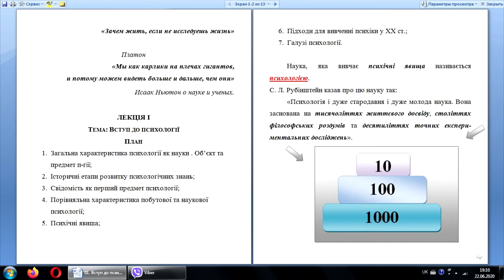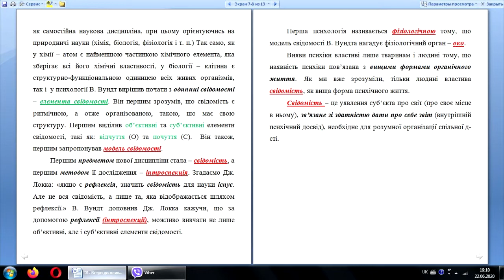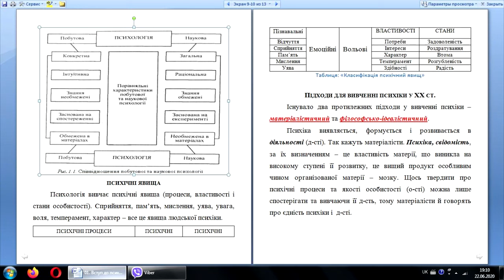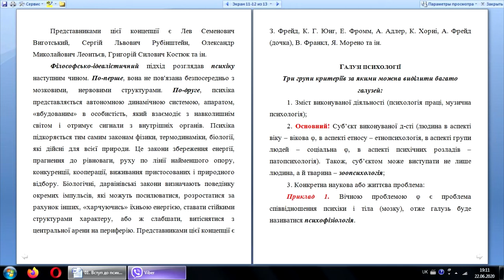ПСИХОЛОГІЯ: Вступ. Об’єкт, предмет. Історичні етапи розвитку. Свідомість. Психічні явища. Галузі.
ОСНОВИ ПСИХОЛОГІЇ ВСТУП
1. Загальна характеристика психології як науки . Об’єкт та предмет п-гії;
2. Історичні етапи розвитку психологічних знань;
3. Свідомість як перший предмет психології;
4. Порівняльна характеристика побутової та наукової психології;
5. Психічні явища;
6. Підходи для вивченні психіки у ХХ ст.;
7. Галузі психології.
Наука, яка вивчає психічні явища називається психологією.
С. Л. Рубінштейн казав про цю науку так:
«Психологія і дуже стародавня і дуже молода наука. Вона заснована на тисячоліттях життєвого досвіду, століттях філософських роздумів та десятиліттях точних експери¬ментальних досліджень».
Об’єктом вивчення у психології є носій психіки і свідомості (тварина, людина), а предметом – предмет визначається в залежності від галузі.
Галузь: соціальна психологія
Об'єкт: соціальні групи
Предмет: дослідження малих груп методом соціометрії.
В широкому розумінні психіка та свідомість.

Розвиток психологічних знань відбувався у два етапи. Першим є донауковий, другим, відповідно, науковий.
ДОНАУКОВИЙ ЕТАП.
Перший систематичний виклад психологічних явищ було зроблено давньогрецьким філософом Аристотелем у IV столітті до н. е. в його трактаті «Про душу». Його вважають основоположником психології.
Термін «психологія» походить від давньогрецького «psyche», φ (псюше) – душа та «logos»(логос) – розумне слово, поняття.
Давньогрецький філософ Платон розглядав «душу» як істинну сутність, максимально можливе втілення, прояв будь-якої речі. А також стверджував, що вона є неподільною, тобто такою, що не ділиться на частини. Він казав так: «Душа речі – це, перш за все, поняття про неї».
Інший давньогрецький філософ Аристотель, учень Платона, доповнив свого вчителя розмірковуючи про душу наступним чином: «Душа – це не просто максимально можливе втілення будь-якої речі, вона також виступає як форма – як певний матеріальний предмет.» Душа речі, за Аристотелем – це її функціональне призначення.
Рудольф Гокленіус (1 березня 1547 р. – 8 червня 1628 р.) – представник пізньої протестантської неосхоластики, відомий тим, що запропонував у науковому вжитку термін «психологія» (1590), використаний у подальшому його учнем Оттоном Касманом (1594).
Психологія вивчає психіку та свідомість. Сучасне визначення звучить так – це наука про психіку та закономірності її вияву та розвитку.
Наукове, експериментальне дослідження психічних явищ та їх закономірностей почалося з середини XIX ст., а справді наукова психологія почала складатися на межі XIX-XX ст.
Основоположником наукової (експериментальної) психології вважається німецький лікар, фізіолог і психолог Вільгельм Вундт.
У 1879 році у Лейпцигу (Германія) була відкрита перша у світі психологічна лабораторія. З її появою психологія виникає як самостійна наукова дисципліна, при цьому орієнтуючись на природничі науки (хімія, біологія, фізіологія і т. п.) Так само, як у хімії – атом є найменшою частинкою хімічного елемента, яка зберігає всі його хімічні властивості, у біології – клітина є структурно-функціональною одиницею всіх живих організмів, так і  у психології В. Вундт вирішив почати з одиниці свідомості – елемента свідомості. Він першим зрозумів, що свідомість є ритмічною, а отже організованою, такою, що має свою структуру. Першим виділив об’єктивні та суб’єктивні елементи свідомості, такі як: відчуття (О) та почуття (С).  Він також, першим запропонував модель свідомості.
Першим предметом нової дисципліни стала – свідомість, а першим методом її дослідження – інтроспекція. Згадаємо Дж. Локка: «якщо є рефлексія, значить свідомість для науки існує. Але не вся свідомість, а лише та, яка відображається шляхом рефлексії.» В. Вундт доповнив Дж. Локка кажучи, що за допомогою рефлексії (інтроспекції), можливо вивчати не лише об’єктивні, але і суб’єктивні елементи свідомості.
Перша психологія називається фізіологічною тому, що модель свідомості В. Вундта нагадує фізіологічний орган – око.
Вияви психіки властиві лише тваринам і людині тому, що наявність психіки пов’язана з вищими формами органічного життя. Як ми вже зрозуміли, тільки людині властива свідомість, як вища форма психічного життя.
Свідомість – це уявлення суб’єкта про світ (про своє місце в ньому), зв’язане зі здатністю дати про себе звіт (внутрішній психічний досвід), необхідне для розумної організації спільної д-сті.
ПСИХІЧНІ ЯВИЩА
Психологія вивчає психічні явища (процеси, властивості і стани особистості). Сприйняття, пам’ять, мислення, уява, увага, воля, темперамент, характер – все це явища людської психіки.